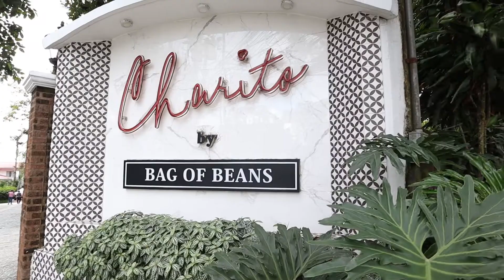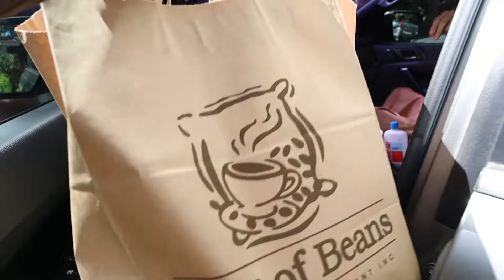CHARITO BY BAG OF BEANS TAGAYTAY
Samahan niyo kami sa Tagaytay at kumain sa Charito by Bag of Beans. Umorder kami ng Roast Beef at syempre hindi mawawala ang Pancake! Kain na tayo sa Charito By Bag of Beans sa Tagaytay!

📸 Production + Tech
Canon EOS M50 + Kit Lens
Canva PRO 👑